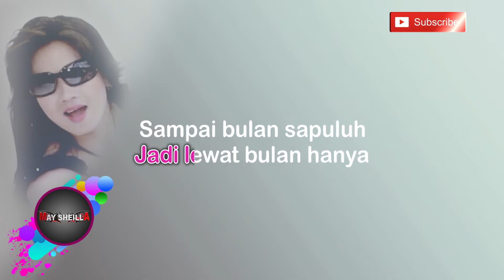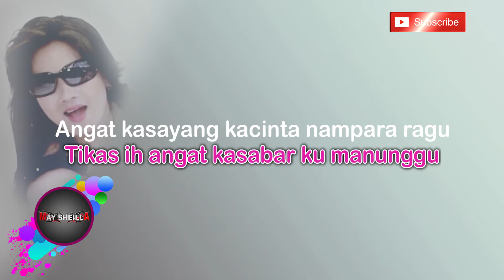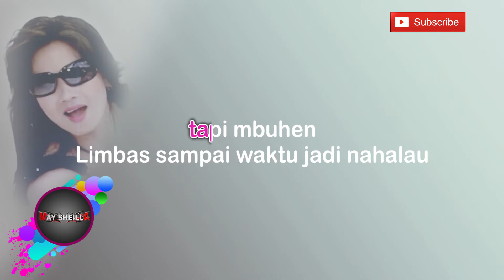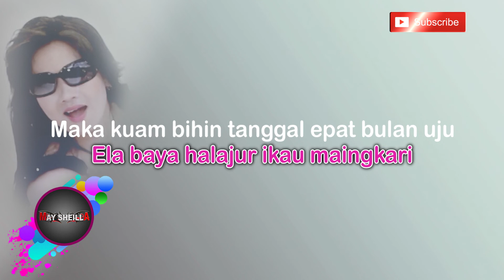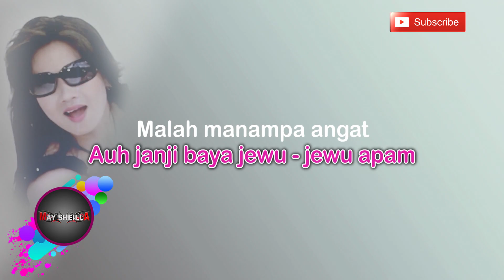JEWU JEWU APAM KARAOKE LAGU DAYAK Official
LAGU REMIX BERBAHASA DAERAH KALIMANTAN TENGAH

Judul         : Jewu jewu apam
Ciptaan     : Shogy
Produksi   : May Sheilla Studio Palangkaraya

Bagi yang sudah mensubscribe, kami ucapkan banyak terima kasih